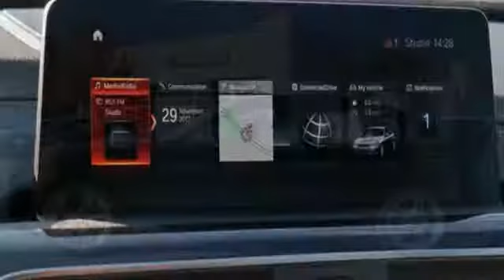New 2018 BMW 3 Series Baltimore MD Woodlawn, MD #480239 - SOLD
Year: 2018
Make: BMW
Model: 3 Series
Trim: 340i xDrive
Engine: 3.0L 6-Cylinder DOHC 24V Turbocharged
Color: Black
Interior: Blk Dak Lthr W/Oyster Hlt
Stock #: 480239
VIN: WBA8B7G52JNU95164

Address:
6700 Baltimore National Pike